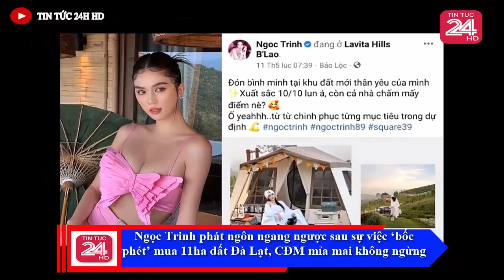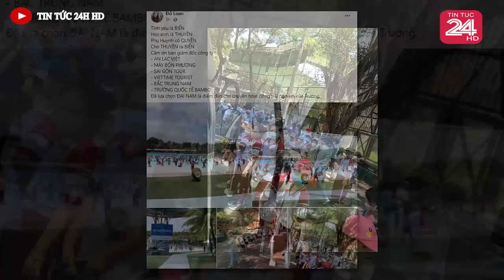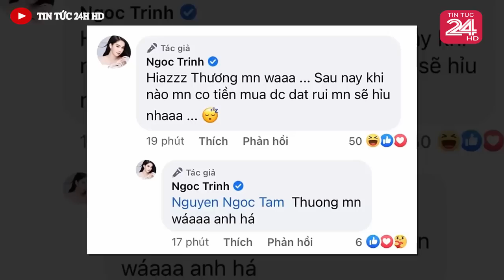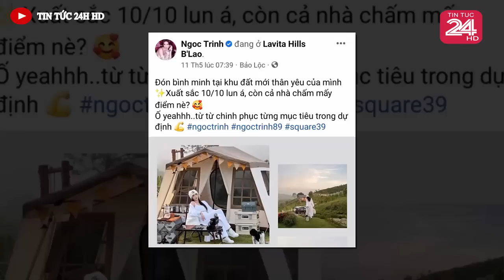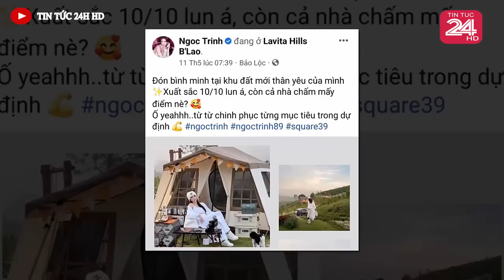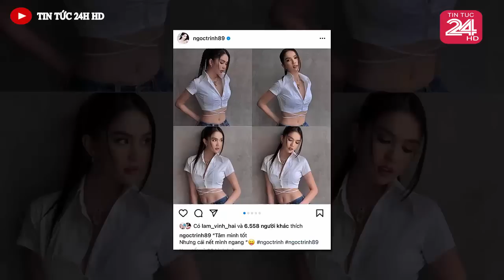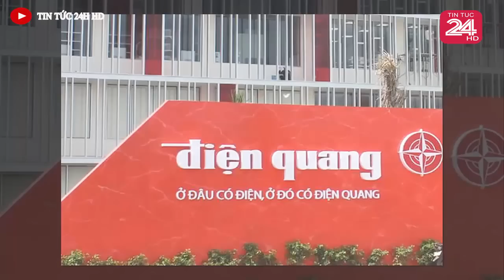Tin nóng ĐẶC BIỆT mới nhất hôm nay//Tin nóng Việt Nam Mới Nhất Hôm Nay#tintuc24hhd